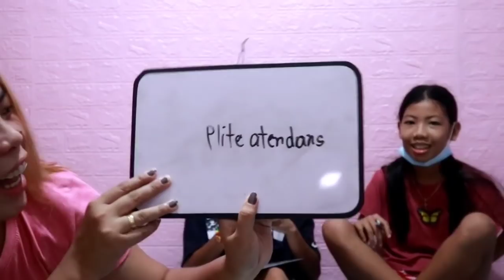COMPATIBILITY TEST (crush reveal🤣) | Mamshii Vlogs